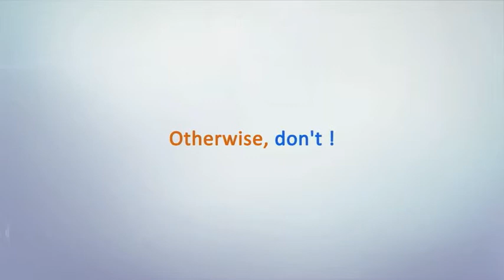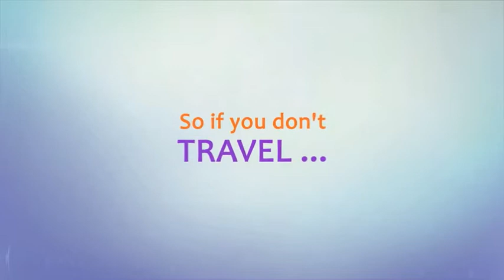After Effects Project Files - Minimal Logo V03 Ink Ident - VideoHive 9068542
This project can be utilized to reveal your logo or text.